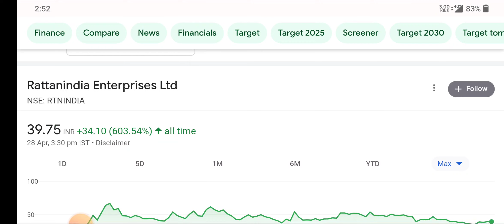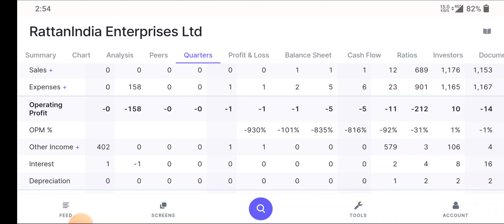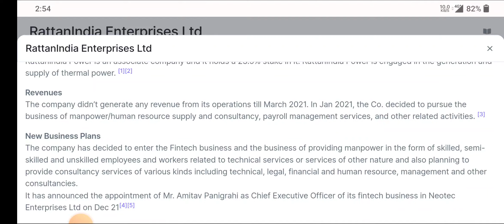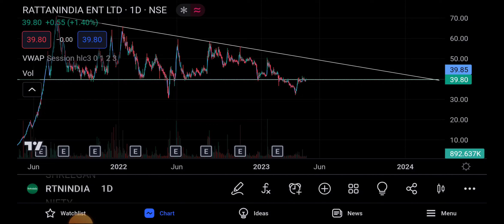Rattanindia enterprises letest news | rattanindia share latest update । Share market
topic covers:-

1 -  rattan india enterprises share future
2 -  rattan india enterprises latest
3 -  rattan india enterprises latest news
4 -  rattan india enterprises latest news today
5 -  rattan india enterprises latest news hindi
6 -  rattan india enterprises latest share news
7 -  rattan india enterprises latest stock news
8 -  rattan india enterprises latest update
9 -  rattan india enterprises latest news share market
10- rattan india enterprises stock
11- rattan india enterprises stock news
12- rattan india enterprises stock
13- rattan india enterprises stock result
14- rattan india enterprises stock analysis
16- rattan india enterprises stock latest news today
17- rattan india enterprises stock latest news
18- rattan india enterprises stock analysis today
19- rattan india enterprises stock news in hindi